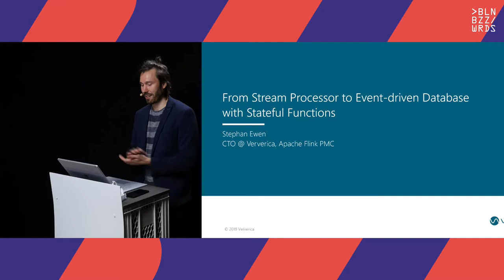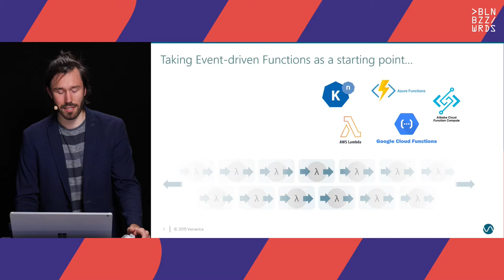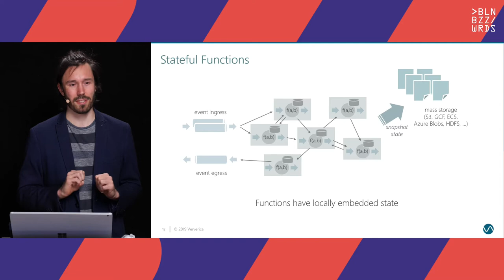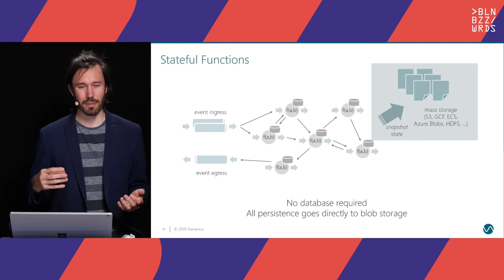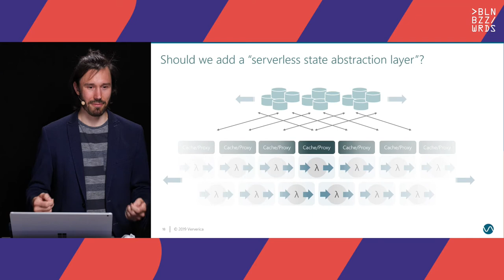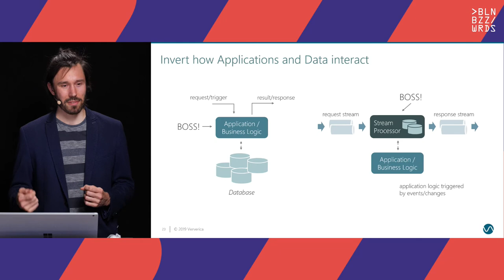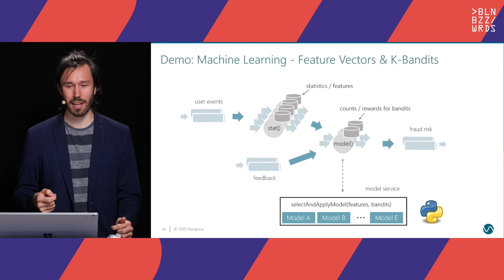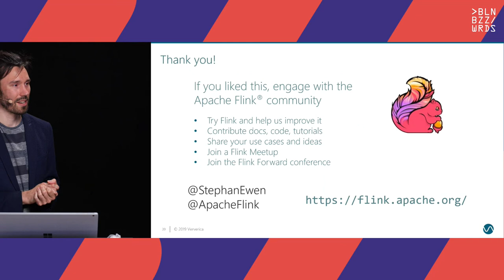bbuzz: Stephan Ewen – From Stream Processor to Event-driven Database with Stateful Functions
Orchestration frameworks like Kubernetes have made dealing with stateless applications very easy. But for stateful applications, we are still clinging to the ancient wisdom that state shall be someone else's problem: just put it in a database! Because of that, we are still struggling with the same issues of data consistency and complex failure semantics as decades ago. Developing stateful applications in a scalable and resilient way is still hard, especially when they span multiple (mirco)services.

Stream Processors, like Apache Flink, have solved similar problems in the area of event-processing. By rethinking the relationship between state, messaging, and computation, stream processing applications are out-of-the-box scalable and consistent.

Is it possible to bring some of these ideas to the space of general-purpose applications and (micro) services?

The Apache Flink project has recently added a new subproject called "Stateful Functions" that tries to achieve exactly that. In Stateful Functions, the Flink effectively becomes an event-driven database that works together with containerized event-driven functions to form a new building block for scalable and consistent applications. In this talk, we present the Stateful Functions project. We show how its small change in responsibilities between database and applications goes surprisingly far in solving the problem of consistency and failure semantics for applications, and additionally makes it blend in very with current serverless technologies, like AWS Lambda, knative, etc.